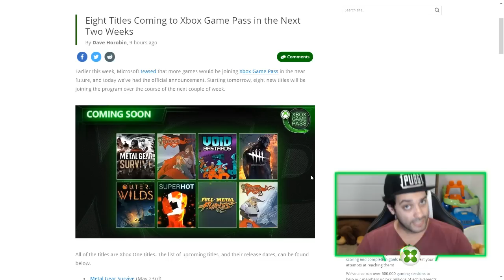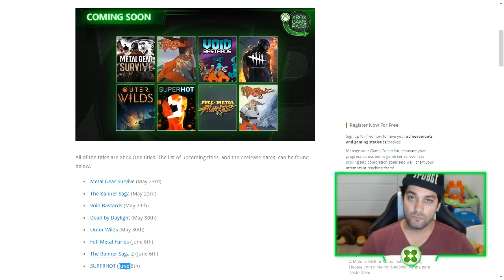TÁ DEMAIS! MAIS 8 JOGOS CHEGANDO NO XBOX GAME PASS MAIO/JUNHO 2019! ESCOLHA O SEU!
A MICROSOFT não para de surpreender os seus jogadores e com o XBOX GAME PASS não é diferente, desta vez mais 8 JOGOS estarão CHEGANDO ao serviço. Jogos para todos os gostos que estarão disponíveis entre MAIO e JUNHO 2019. Confira quais são eles e aproveite este INCRÍVEL serviço da MICROSOFT. TÁ DEMAIS! MAIS 8 JOGOS CHEGANDO NO XBOX GAME PASS MAIO/JUNHO 2019! ESCOLHA O SEU!

COMPRE JOGOS DIGITAIS NA MMO CYBER FORCE GAMES!

A MICROSOFT sempre está presenteando seus gamers com muitas surpresas e desta vez ele está disponibilizando um JOGO GRÁTIS SENSACIONAL para você BAIXAR no seu XBOX ONE. E não é qualquer jogo, o jogo é digno para quem é fã de MONSTER HUNTER. Então APROVEITE e baixe o jogo que tá INCRÍVEL. SURPRESA! TEM JOGO GRÁTIS AGORA PARA VOCÊ BAIXAR NO SEU XBOX ONE! TÁ INCRÍVEL!

APOIE O CANAL E SEJA UM MEMBRO:
• GRUPO DE MEMBROS NO WHATSAPP
• PARTICIPE DAS LIVES DO CANAL
• SUGESTÕES DE PROGRAMAS
• COMPARTILHAMENTO DA MITO PASS

JOGOS DA MITO PASS:
MORTAL KOMBAT 11 EDIÇÃO PREMIUM

Então vem jogar com a gente:
Gamertag: DinhoPlayer